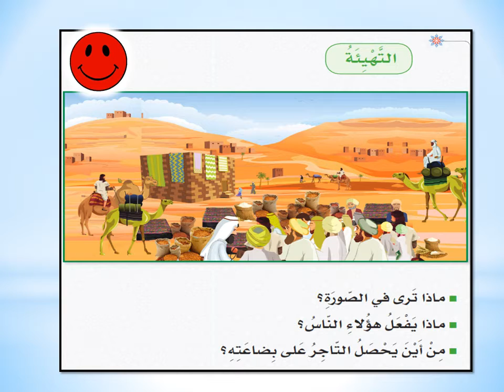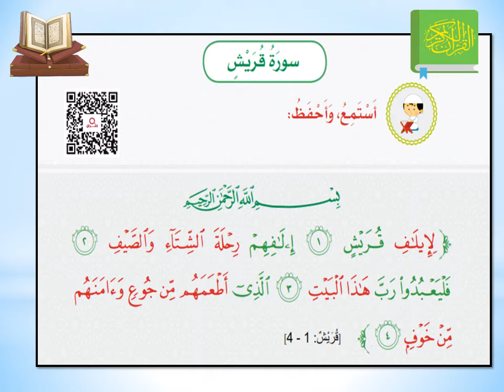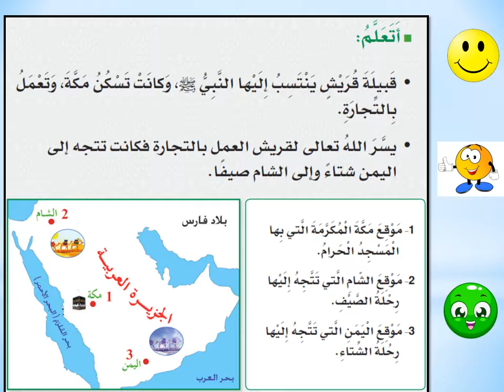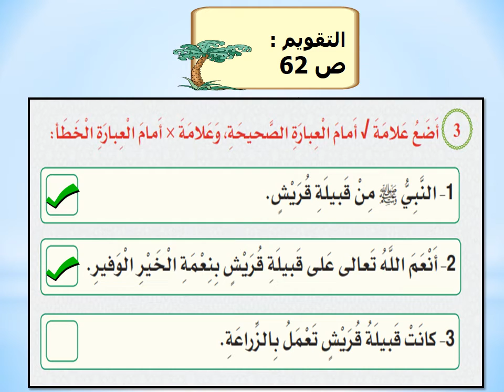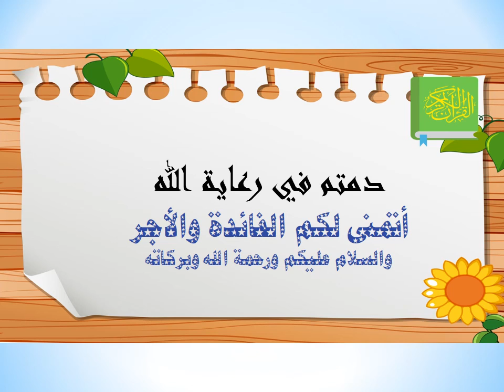التربية الإسلامية الصف الأول سورة قريش